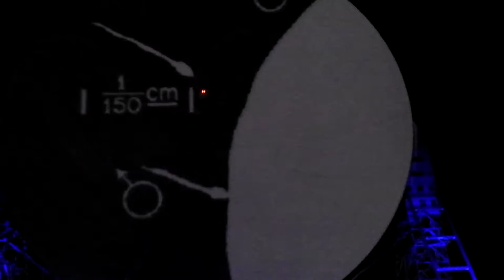FLAMING LIPS LOVELL DISH JODRELL BANK 2.7.11.